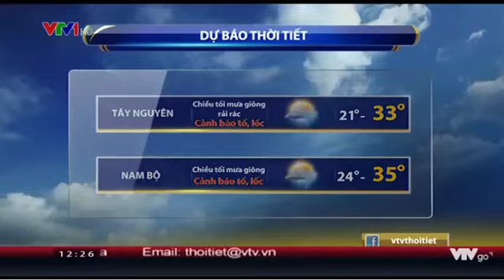Bản tin thời tiết trưa - VTV1 ngày 12/8/2017